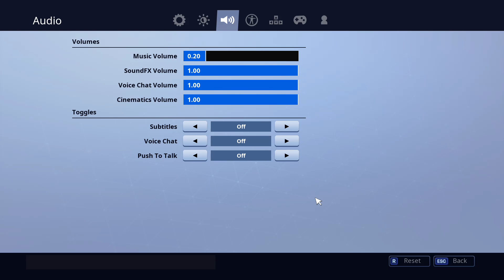Flex Tactic Fortnite Episode 17